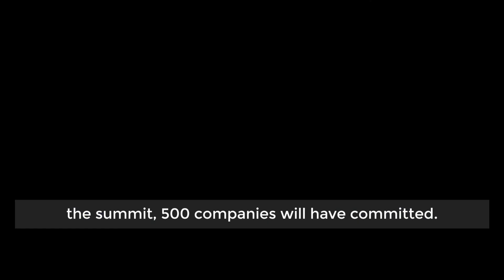Set science based targets - a global challenge from Anand Mahindra, Chairman, Mahindra Group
A global challenge - Anand Mahindra calls businesses around the world to join the growing number of companies committed to set science targets for greenhouse gas reduction in line with climate science.

We Mean Business is a coalition of organizations working with thousands of the world’s most influential businesses and investors. These businesses recognize that the transition to a low carbon economy is the only way to secure sustainable economic growth and prosperity for all. To accelerate this transition, we have formed a common platform to amplify the business voice, catalyze bold climate action by all, and promote smart policy frameworks.